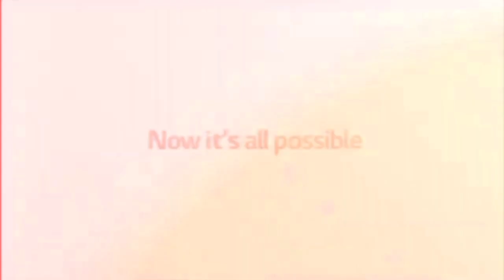(REQUESTED) Full Best Animation Logos in Infinite Rising Invert Colors Luig Group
Requested by @268-Gaming-VN